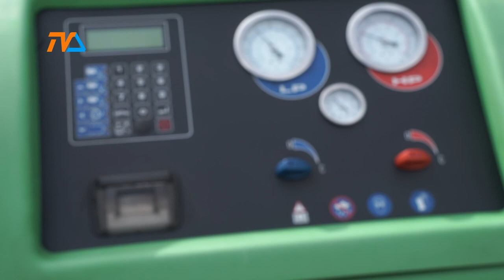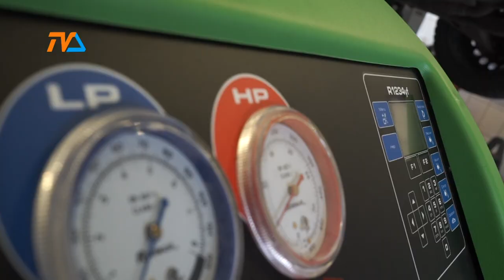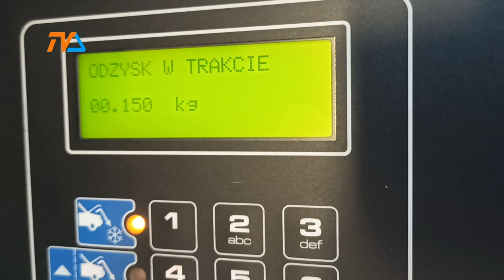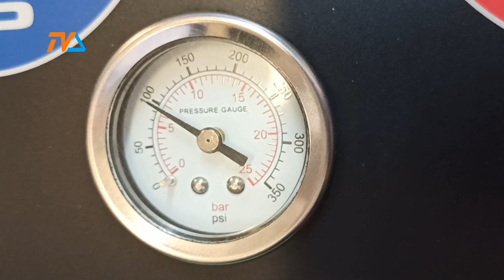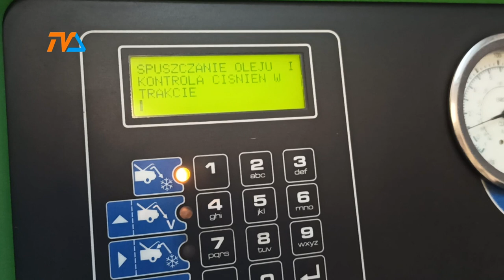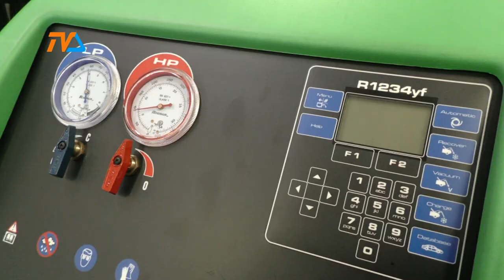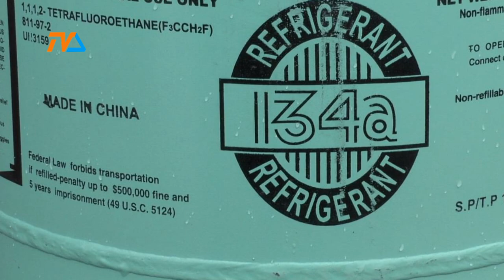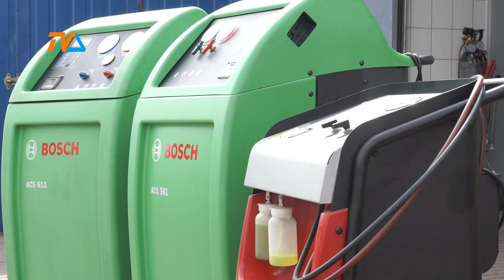Zza Kółka odc. 149 |TVSUWAŁKI